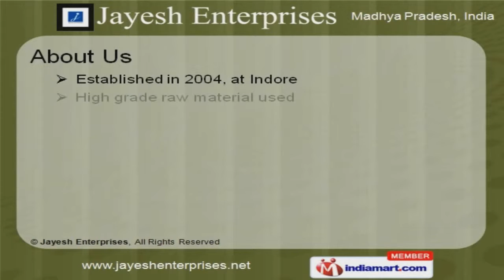Heating Products by Jayesh Enterprises, Indore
Welcome to Jayesh Enterprises, Manufacturer & Exporter of Heating Equipment & Furnaces. The company was established in the year 2004. State-of-the-art infrastructure & excellent pre delivery inspections make us different from others. Latest technical support, Reasonable price & prompt delivery schedule make us the first choice of our clients. We have spread our wings to East Europe, Central America, Middle East & Australia. Our Engineering firms & Industrial houses are some of our application areas. We offer a diverse range of Industrial Furnaces & Heating Products. Hot Plate, Thermocouple & Industrial Heaters are available under Industrial Heating Products. Along with that we offer Industrial Furnaces that are a class apart. We also provide Laboratory & Industrial Ovens that are well known for their impeccable performance.